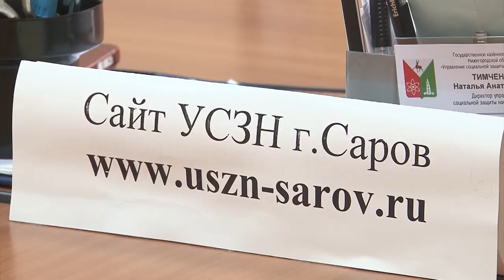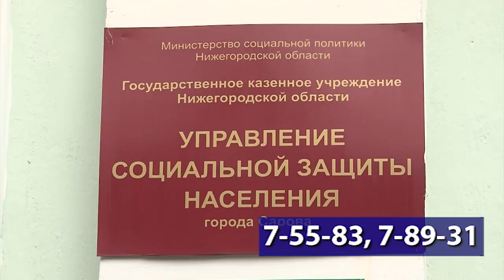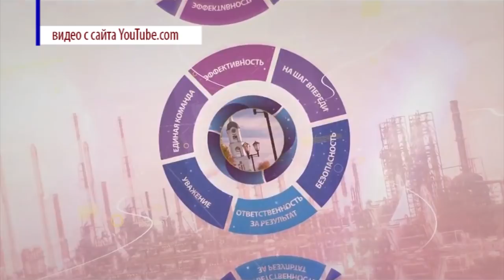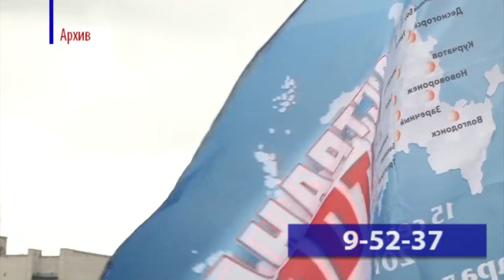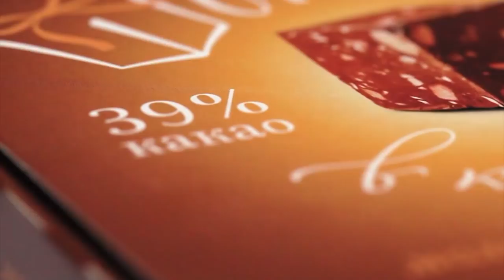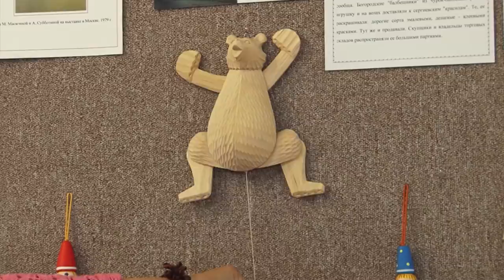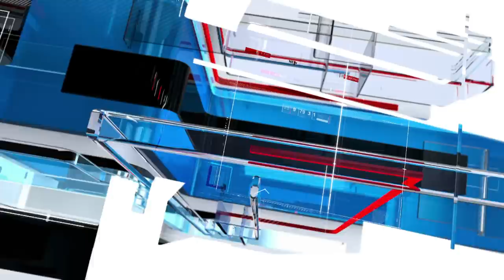Новости Сарова 11 07 2018